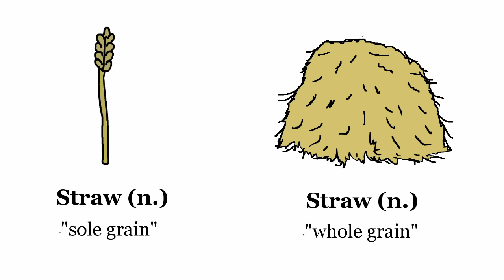The Different Kinds of Straws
Literally the only reason I did this one was because I thought of the final joke and had no other way of putting it into video form.